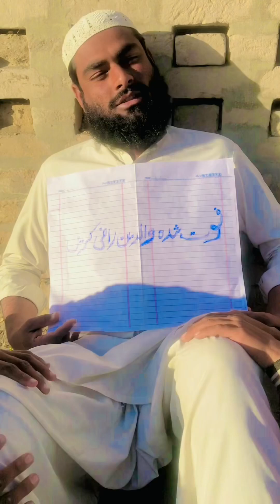Haeen 😯 Foot Shuda Waliden Ko Razi Kren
friends aaj ki is sabaq amoz short story se ap ko bahot kuch sekhny ko mily ga Ansha Allah aur wooh bhi Quran o Hadees ki Roshni ke sath apny zinda Baap aur Maan ki please qadar kren khidmat kren aur agr wooh dunia se chaly gay he to uon ke leye sadqa o khairat aesaal e sawab ka bandobast kren